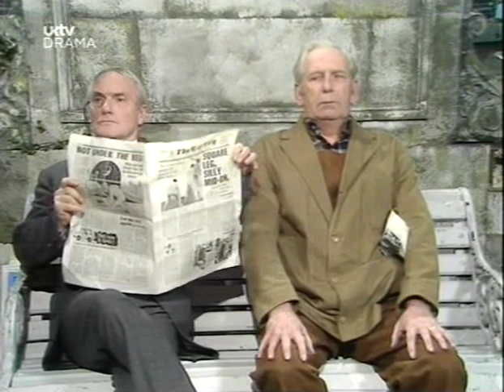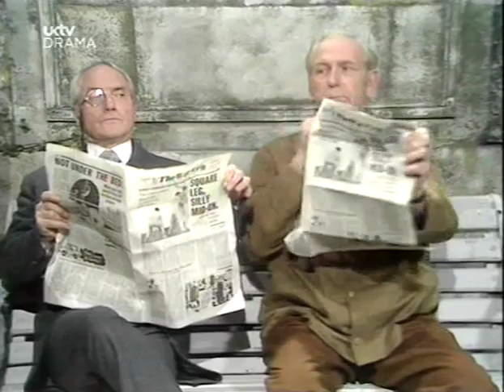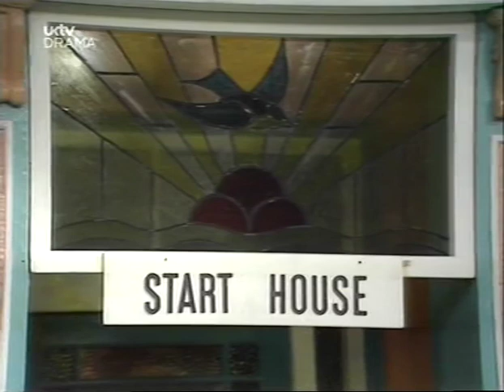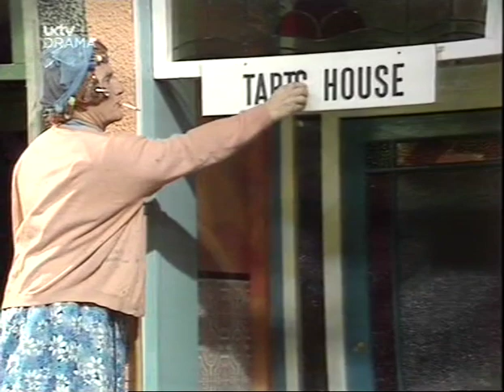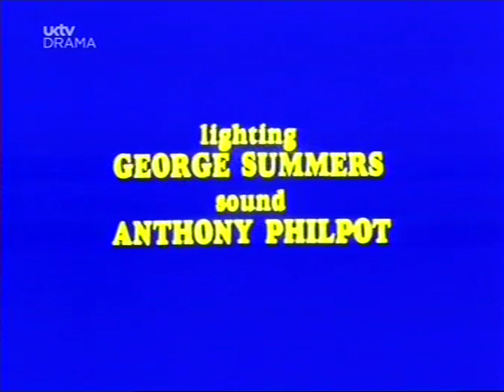The Dick Emery Show - Fun at the Funfair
Classic Edition of the Sketch Show